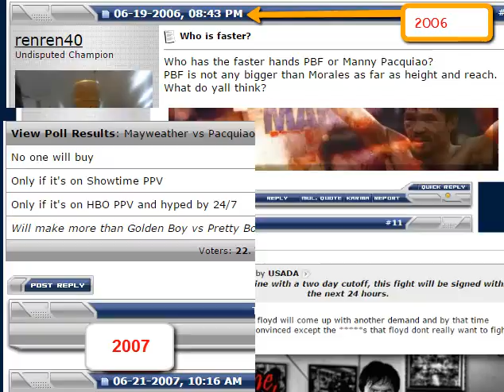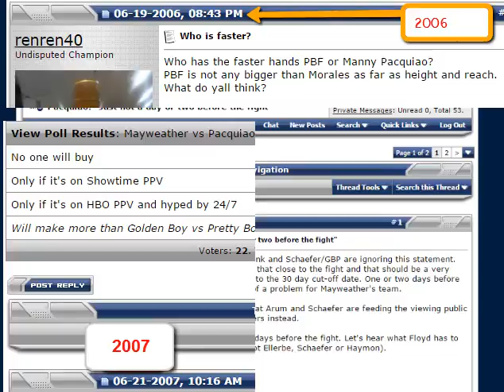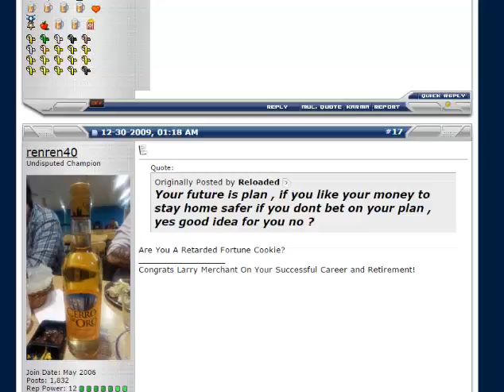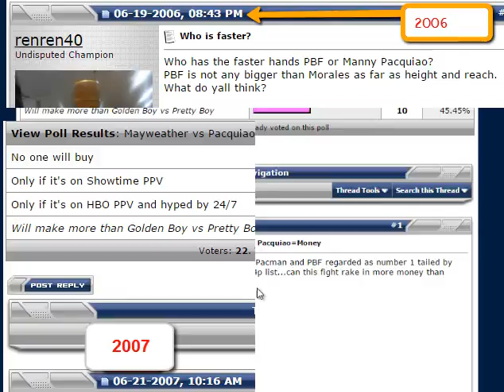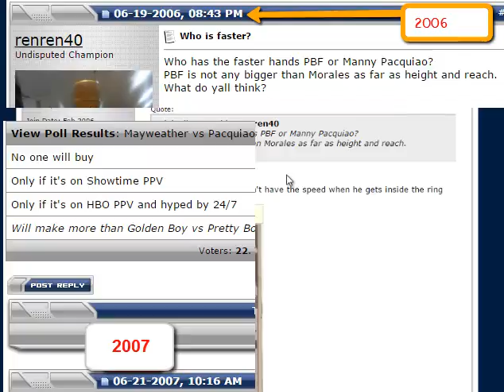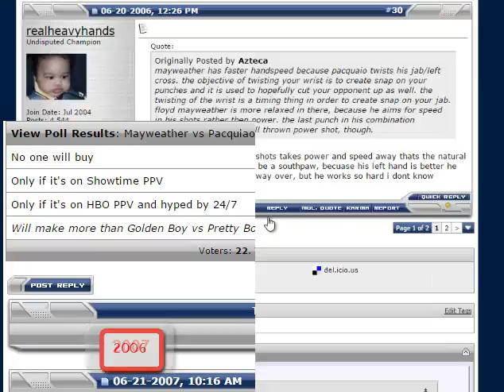Mayweather v Pacquiao: Who Made The Fight Happen?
Improve your video blogging skills today! Order And Download the